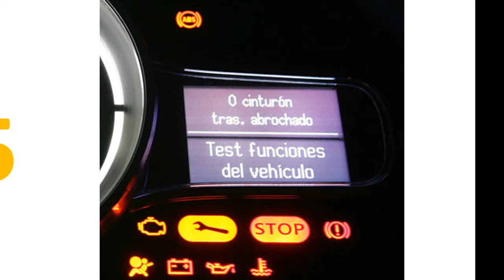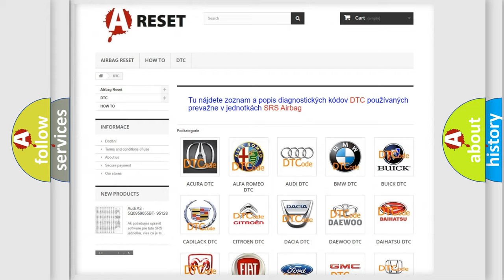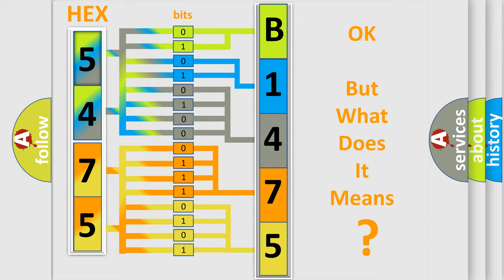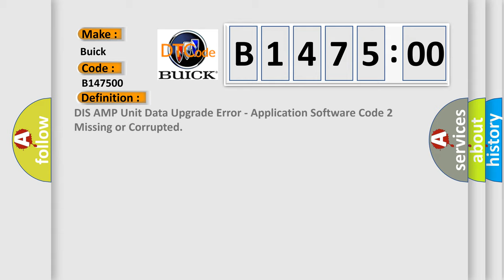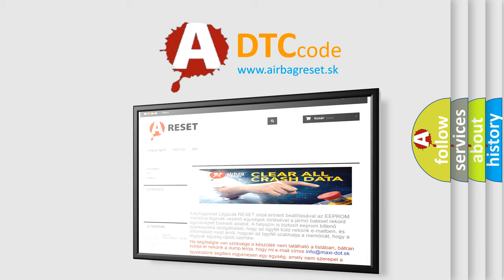DTC Buick B1475-00 Short Explanation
Contents:
0:21 Basic DTC analysis according to OBD2 protocol standard.
1:48 Insight into programming
2:58 A diagnostically understandable description of the Diagnostic Trouble Code
3:05 Basic error definition

Make:
Buick
Code:
B1475 00
Definition:
DIS AMP Unit Data Upgrade Error - Application Software Code 2 Missing or Corrupted
Description:
This code is set when the update is failed.
Cause:
 Update fail(Try to update again if update is done well,DTC will disappear)
Failure Type: